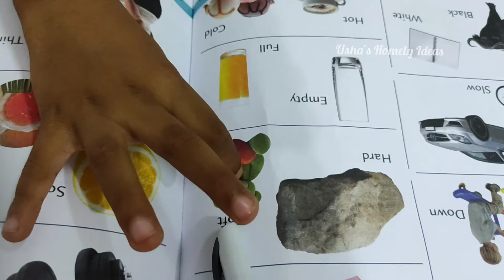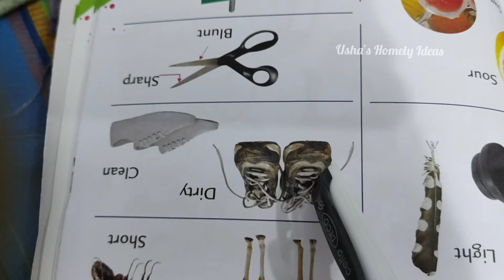Learning Opposite Words | Opposite words in English